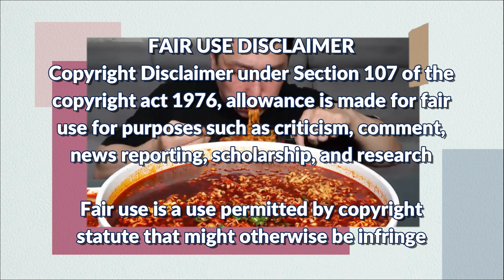Mukbangers Inhaling SPICIEST Ramen Noodles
-transitions
-thumbnails